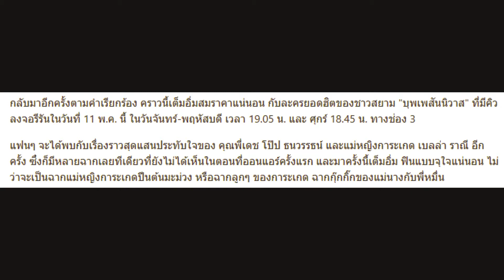"บุพเพสันนิวาส" กลับมารีรันอีกแล้ว มีฉากพิเศษอะไรบ้าง???